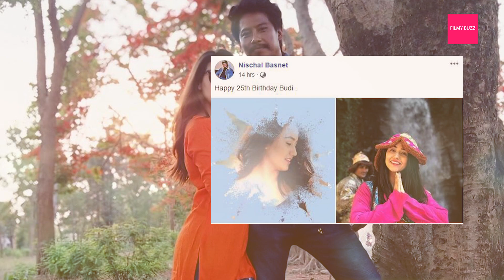Swastima Khadka | Birthday Special | Happy Birthday Swastima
We wish the beautiful and talented actress Swastima Khadka a very happy and wonderful birthday. Happy 25th Birthday to Swastima Khadka...